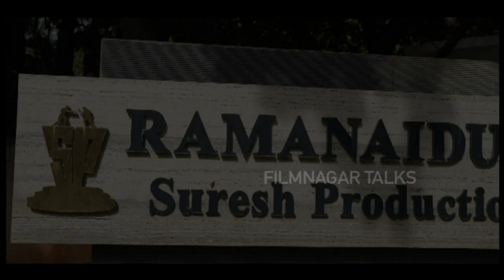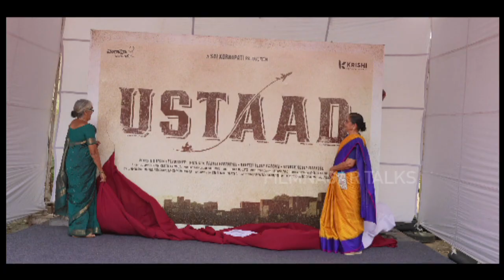Sri Simha - Vaarahi Chalana Chitram - Krishi Entertainments ‘Ustaad’ movie opening